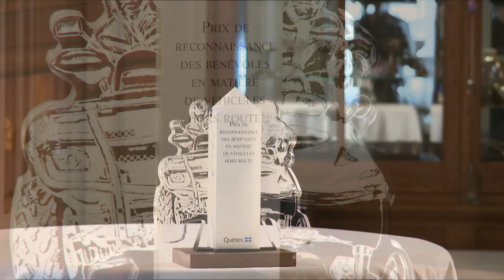Ep.26a - Meilleurs moments 1 - Randonnée Québec Motoneige 2012-2013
Randonnée Québec Motoneige 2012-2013, épisode 26a: les meilleurs moments de l'équipe de Randonnée Québec.